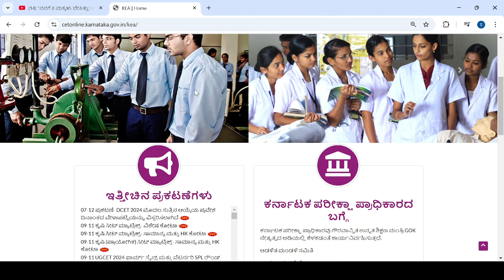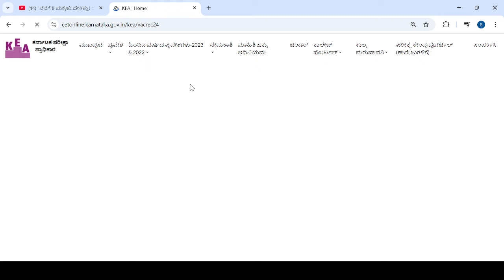KEA VILLAGE ACCOUNTANT|CUTOFF RESULT UPDATE|RESULT DATE UPDATE|students solution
Upi id:hatersvtu@ybl